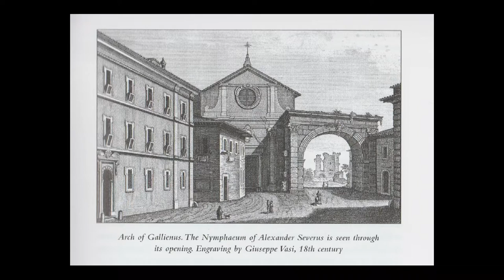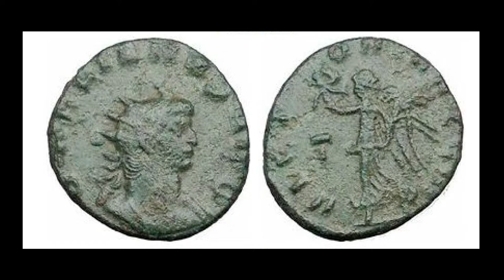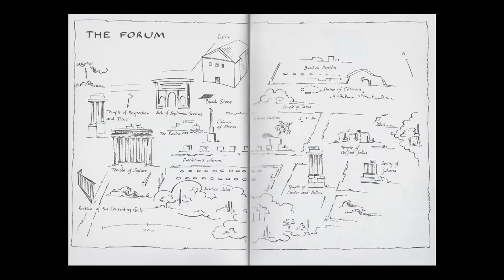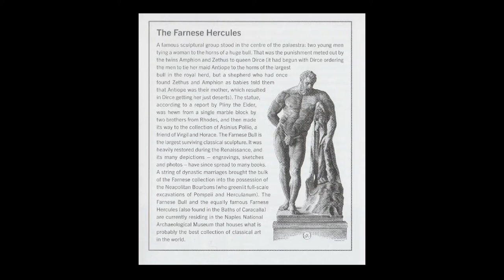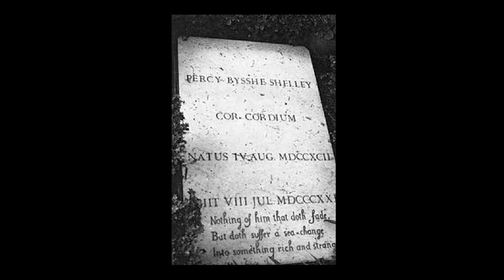Here was Rome, Book Launch Party. January 26, 2018. The Open Russia Club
Here Was Rome- a book launch celebration with its author Victor Sonkin and publisher Karl Sabbagh.

In 2012, Moscow’s Corpus Publishers has published “Here Was Rome”, Victor Sonkin’s literary and historic guidebook to Ancient Rome, the city which has been his passion since childhood. Next year, the book received the Enlightenment Award, the country’s most prestigious award for nonfiction. In 2015, Moscow-based publishing house “A Walk Through History” published his illustrated encyclopedia for children “We Live in Ancient Rome”.
In the summer of 2017, “Here Was Rome” was published by Skyscraper Books, London, in the author’s translation.

Dr. Victor Sonkin is a scholar, translator and writer. He has studied Slavic literature and the structure of poetry, especially its verse patterns, and translated from Serbian into Russian the seminal monument of Russian versification studies by the outstanding Serbian-Russian-American scholar Kiril Taranovski. For several years, he worked as a Serbian-English translator at the International Tribunal for the Former Yugoslavia in The Hague.
As a literary translator, he has worked on works of Patricia Duncker, Dan Rhodes, Nassim N. Taleb, Julian Barnes, and two novels of the American author Hanya Yanagihara — “A Little Life” (published in 2016 and having caused a torrent of both praise and indignation in Russia) and “The People in the Trees” (to be published later this year). Most of his translations into Russian are done together with his wife and long-time colleague Alexandra Borisenko; they also teach literary translation at Moscow State University and the new ‘outside the classroom’ organization Creative Writing School. He has also translated into English the book of Slava Kurilov, “Alone in the Ocean” — an outstanding memoir of escape from a cruise ship in the middle of the open sea.

In his talk, Victor Sonkin was invite the audience to join him on a walk along the streets and squares of Rome, where antiquity and later eras come together. We was visit the Protestant Cemetery of Rome (actually ‘non-Catholic’, where both English protestants, Russian Orthodox Christians and Italian atheists have been laid to rest); we was follow the steps of the Scottish architect Charles Cameron who could make a career in England, but chose to study ancient Rome and later design some of the most iconic structures of St. Petersburg; we was explore some classical-era legends which are well known in Russia but virtually unknown in Britain and vice versa — and discuss what to do in Rome.